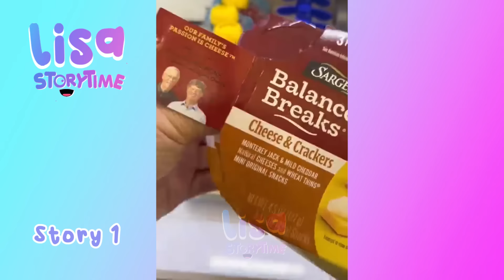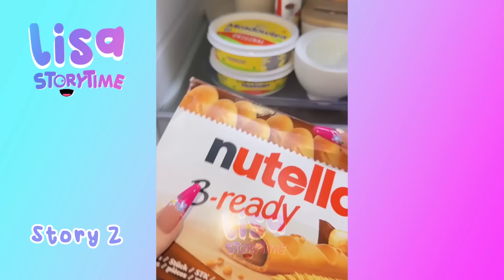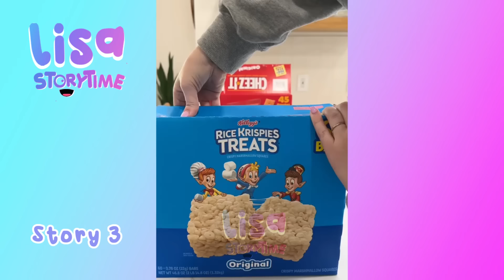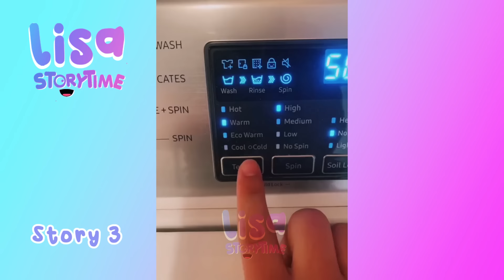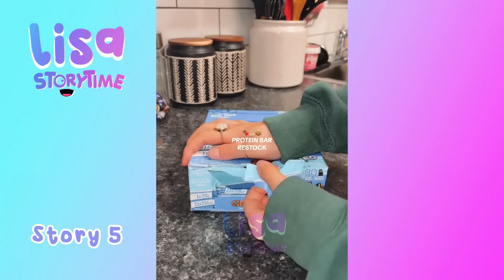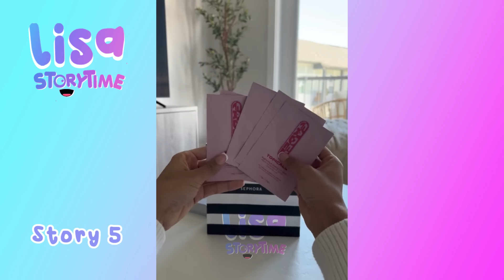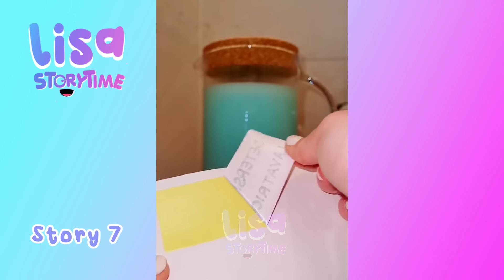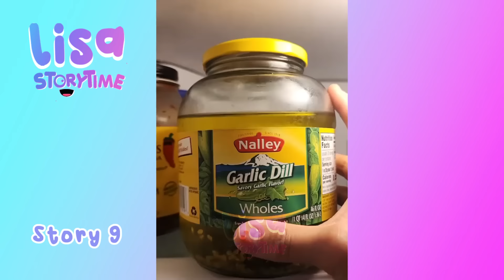🌺 30 Minutes Satisfying Restock And Organizing Tiktok Storytime Compilation Part325 | Lisa Storytime